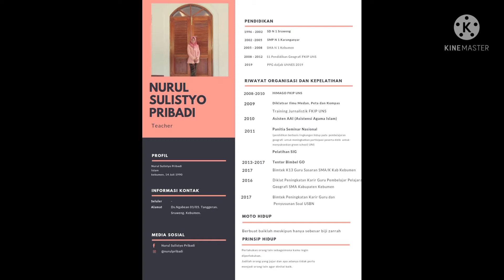GURU INSPIRATIF - Etika dan Profesi Guru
Oleh :
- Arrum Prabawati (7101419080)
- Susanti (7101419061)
Video ini dibuat demi memenuhi penugasan kelompok mata kuliah Etika dan Profesi Guru dengan tema guru inspiratif.

Dosen Pengampu  :
Rediana Setiyani,S.Pd.,M.Si